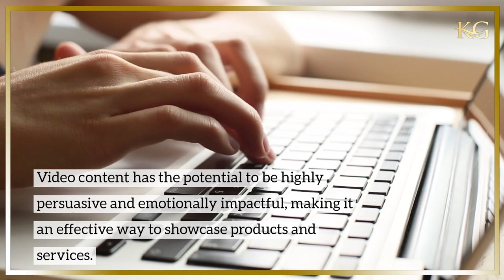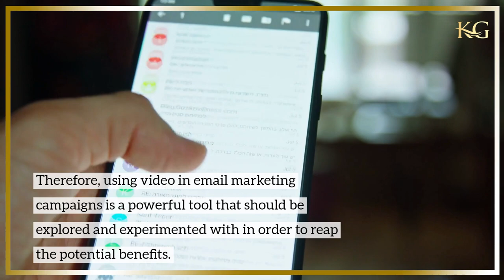The benefits of using video in your email marketing campaign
Email marketing is one of the most effective ways to engage with an audience, however, due to the crowded inboxes, it is important to continue innovating. Utilizing video in email marketing campaigns is an increasingly popular strategy that has many benefits, such as increased engagement, improved brand awareness, and increased conversions. Video content has the potential to be highly persuasive and emotionally impactful, making it an effective way to showcase products and services.
The use of video in email marketing campaigns can provide several benefits, such as improved email deliverability rates, reduced likelihood of being flagged as spam, and increased customer loyalty. Video content can help to humanize the brand, build trust, and ultimately result in increased customer lifetime value. Therefore, using video in email marketing campaigns is a powerful tool that should be explored and experimented with in order to reap the potential benefits.